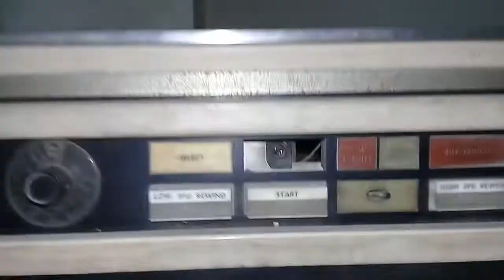IBM 7330 MAGNETIC TAPE UNIT BY IMRUL SADAT